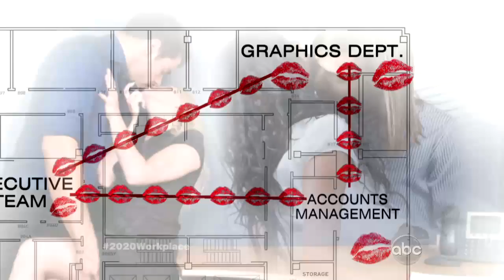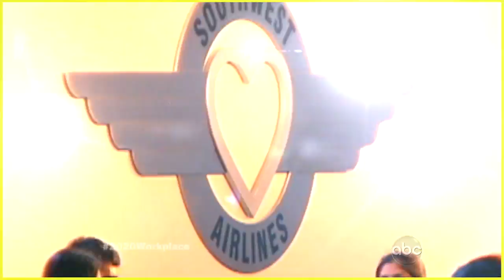Modern Office Romance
Despite office security cams, "co-workers with benefits" are having sex at work.